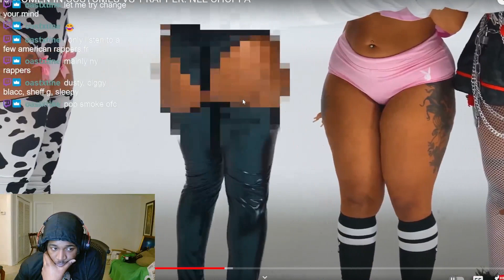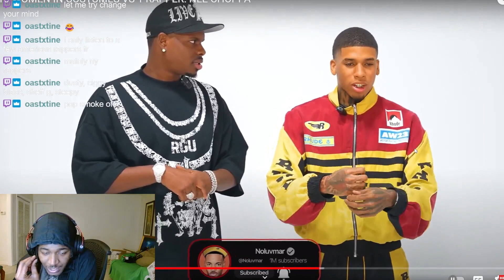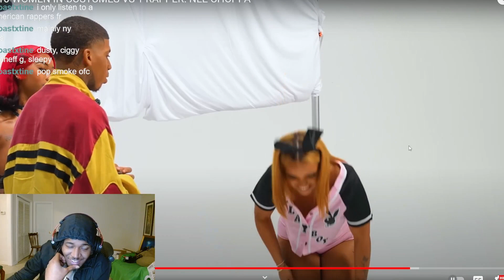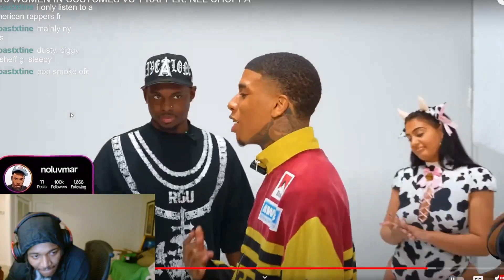NLE Choppa’s Thick IG Model Challenge is a Genius Move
NLE CHOPPA VS 10 THICK IG MODELS IN COSTUME!